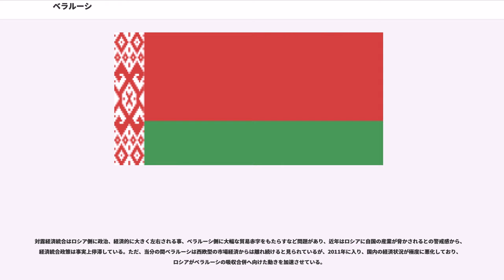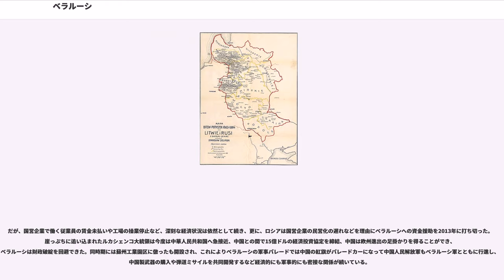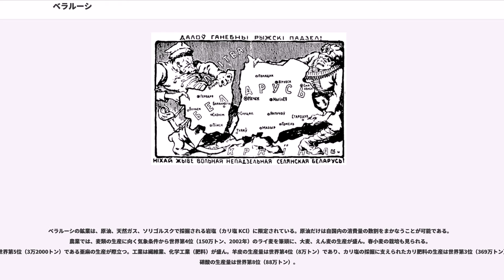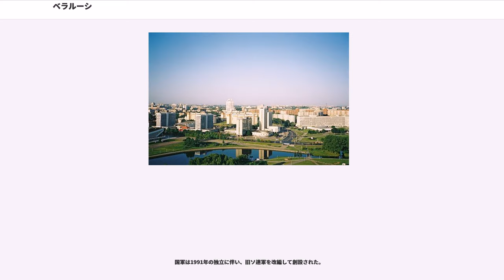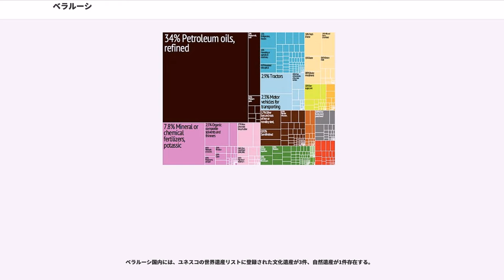ベラルーシ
ベラルーシ共和国（ベラルーシきょうわこく、、）、通称ベラルーシは、東ヨーロッパに位置する共和制国家。日本語では白ロシア（はくロシア）とも呼ばれる。東にロシア、南にウクライナ、西にポーランド、北西にリトアニア、ラトビアと国境を接する、世界最北の内陸国である。首都はミンスク。ソビエト連邦から独立した。国際連合にはウクライナと共に、ソ連時代からソ連とは別枠で加盟していた。また、ヨーロッパ州で最も北にある内陸国の一つでもある。

正式名称はベラルーシ語で、（ラテン文字表記は "Respublika Belarus"）。

公式の英語表記は、"Republic of Belarus"。通称、"Belarus"。

日本語の表記は、ベラルーシ共和国。通称、ベラルーシ。

17世紀にロシア帝国の支配下に入るとベロルシア（ロシア語：' ）と名付けられ、日本語でもこれを訳した白ロシアの名で長らく定着していた（この場合の「ロシア」は「ロシア」のことではなく「ルーシ」の意味）。ソ連崩壊直後の1991年9月15日に正式な国号をベラルーシ語を尊重した「ベラルーシ」に定め、各言語でもこの語を用いるように要請している。ロシア語でも'（）の名称が使用されるようになっている。

ルーシの人々は13世紀から16世紀にかけてモンゴルの支配を受けた（タタールのくびき）。その際、モンゴル人が中国から学んだ文化である「方角を色で呼ぶ方法（五行思想）」をルーシに持ち込んだため、赤ルーシ（南部ルーシすなわち現在のウクライナ西部）、白ルーシ（西部ルーシすなわち現在のベラルーシ）、黒ルーシ（北部ルーシすなわち現在のモスクワ周辺）という名称が生まれ、そのうちの白ルーシ（ベラルーシ）が国名として残った。

ベラルーシは内陸国で、国土の大部分が低地であり、最高点のジェルジンスカヤ丘陵でも海抜345mである。最低点はネマン川の海抜90mである。国土の20%を占めるなど湿原が豊富で、南部に最大の湿原であるポレーシエ湿地がある。約1万1000もの湖があり、それを突き通すように、北部を通るダウガバ川、西部を通るネマン川、東部を通るドニエプル川とその支流であるプリピャチ川、ベレジナ川、ソジ川などの主要河川がある。気候はおおむね温暖で湿度が高いが、東部は冷涼で、大陸性気候の特徴が見られる。

ベラルーシの主な天然資源は森林で、国土の45.3%もの面積を占めている。その他に泥炭、花崗岩、泥灰岩、チョークが採れる。少量の石油と天然ガスも産出されるが、国内需要を満たす規模ではなく、エネルギー資源の大半をロシアからの輸入に依存しているのである。

住民はベラルーシ人が83.7%、ロシア人が8.3%、ポーランド人が3.1%、ウクライナ人が1.7%、ユダヤ人が0.1%である（2009年）。かつては首都ミンスクの人口のうち、ユダヤ人やポーランド人が多数を占めていた時期もあるなど、多民族が共存してきた歴史がある。

隣国ウクライナではウクライナ人民族主義が非常に強く、国内に民族対立を抱え、結果的に2014年には深刻な内戦に陥っていたことと比較しても、ベラルーシでは民族主義的な意識は低く、ベラルーシ人とロシア人などとの民族間対立等は起きていない。いまなおミンスクには巨大なレーニン像が残るなどソビエト時代を肯定的にとらえる国民性もある。

言語は統計上の母語の割合はベラルーシ語36.7%、ロシア語62.8%であるが、長年に渡るロシア帝国・ソ連支配下による影響でロシア語使用が推奨されてきた経緯のため、多くの国民は日常的にはロシア語を用いる。2009年の統計によると全人口の72%が家庭ではロシア語を使用しており、ベラルーシ語は11.9%に過ぎず、母語と家庭で使用される言語とでは差がある。ソ連支配を脱した独立当初の公用語はベラルーシ語のみであったが、1995年の国民投票により、ベラルーシ語に加えてロシア語が正式に公用語に格上げされた。

ベラルーシ語は主に地方農村部の一部では話されているが、特に強い保護政策もとられておらず、独立以後国家ぐるみでウクライナ語の復興が進められてきた隣国のウクライナとは対照的となっている。ミンスクなどの都市部ではベラルーシ語はほとんど使われず、政府機関や案内表記などで見られる程度であり、ベラルーシ人自身にとってもベラルーシ語を正確に使いこなせる人は少数派である。ベラルーシ語の復興が進んでいない理由として、そもそもベラルーシ語は元々農村部を中心に話されていた言語であり、19世紀頃でさえ都市部ではあまり使われていなかった言語であったからでもある。

宗教は東方正教会が80%である。その他ローマ・カトリック、プロテスタントなどが信仰されている（1997年推計）。ロシア正教の古儀式派のポモールツィ、ベロクリニツキー派、ベグロポポーフツィなどの信徒も存在する。

6-8世紀にスラヴ民族が移住開始したと一般に言われていたが、近年では古代からすでにスラヴ民族はこの地に定住し続けていたという説が有力である。

9世紀のキエフ・ルーシの一部だったポロツク公国がベラルーシの始まりとされる。バルト海と黒海を結ぶ通商路として繁栄した。

10-11世紀にポロツク公国は版図を拡大し、 キエフ・ルーシやノヴゴロド公国と争った。南部には10世紀末にトゥーロフ公国が成立。一時、モンゴルに征服される。

12世紀から13世紀前半には10前後の公国が存在し、ベラルーシ人の民族意識が高まり、団結してドイツ騎士団やモンゴル帝国と戦った。13世紀までにベラルーシの地域（ルーシと呼ばれる地域の北半）の公国はすべてリトアニア大公国に併合される。リトアニア大公国における貴族の大多数は実はリトアニア人（リトアニア語を母語とする人々）ではなくベラルーシ人（当時はルーシ人、のちと呼ばれた）で、リトアニア大公国の公用言語はリトアニア語ではなくベラルーシ語（当時は通常はルーシ語と呼ばれ、さらに、リトアニア大公国の官庁で使用された公式言語であることから官庁スラヴ語とも呼ばれた）が使われる。
1385年、クレヴォの合同によりポーランド・リトアニア合同が成立すると、ベラルーシを含むリトアニア大公国全域の貴族の間で文化や母語の自発的な「」が始まる。クレヴォの合同後最初のリトアニア大公であるヴィータウタスが1430年に没すると、リトアニア大公国貴族によるポーランドの文化と言語の受容が加速した。1569年にルブリンの合同により物的同君連合としての単一国家である「ポーランド・リトアニア共和国」が成立するとこの地域の文化のポーランド化がさらに進み、リトアニア人とベラルーシ人を含むリトアニア大公国のほぼすべての貴族がポーランド化した。この「ポーランドへの同化」現象は1795年までの三度に渡るポーランド分割によりベラルーシ地域がロシア帝国に併合されるまで続いた。この間、貴族層の家系の大半とその他ルーシ人の多くはこの時代までにローマ・カトリックに改宗を済ませ、母語もポーランド語を使用するようになっていたが、あいかわらずルーシ語を母語とし東方正教会を信仰していた者も農民層を中心に多数いた。

その後ロシア帝国に支配されていた時代は、地方自治レベルでは旧ポーランド・リトアニア共和国の貴族（ほとんどがローマ・カトリック教徒）たちに一定の権限が許されていた。その間貴族たちはポーランド・リトアニア共和国の独立をめざす蜂起を2度起こした。1830年11月に行われた大蜂起（十一月蜂起）が失敗に終わると、貴族たちを中心にポーランド系の多くの人々がロシア帝国を脱出し、西ヨーロッパやアメリカ大陸の各国へ亡命した（これは「大亡命」と呼ばれる）。それでも民主ポーランドを復活させようとする人々は1863年に2度目の大蜂起（一月蜂起）を起こす。これがロシア帝国によって再び鎮圧されると、ポーランド貴族や商工民やインテリはキリスト教徒であるかユダヤ教徒であるかを問わず徹底的な迫害に遭った。その結果、この地域の中産階級以上の人々（ほぼすべてがポーランド人 - ポーランド化した家系の人々 - であった）は亡命するか、あるいは財産を没収されてほとんど無産者となり、中産階級そのものが滅...